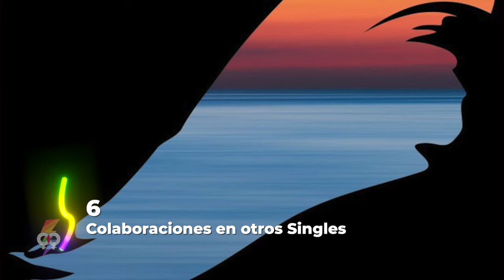12 cosas que no sabias de Kany García ⚡️🏳️‍🌈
Kany García, con una larga, versátil y exitosa carrera, ella es un ejemplo de autenticidad.
Hoy te traigo 12 cosas que no sabías sobre Kany Garcia. Así que comencemos.

𝟛𝟘 𝕕𝕚𝕒𝕤 🇬​🇷​🇦​🇹​🇮​🇸​ 𝕒𝕞𝕒𝕫𝕠𝕟 𝕡𝕣𝕚𝕞𝕖 𝕧𝕚𝕕𝕖𝕠
00:00 - [ Intro  ]
00:19 - [ 12 - Origenes  ]
00:58 - [ 11 - Estilo de Vida  ]
01:44 - [ 10 - Su pasado ]
02:14 - [ 9 - Debut Musical]
03:11 - [ 8  - Álbumes & compilaciones]
05:50 - [ 7 - Singles ]
07:12 - [ 6 - Colaboraciones ]
08:39 - [ 5 - Premios]
09:05 - [ 4 - Compositora ]
09:28 - [ 3 - Otros proyectos ]
10:15 - [ 2 - Vida Romántica ]
10:55 - [ 1 - Canciones Queer ]
Este video habla sobre:
• Todo sobre Kani García